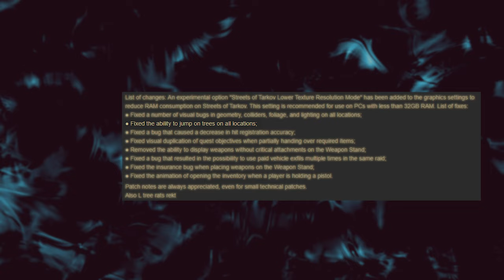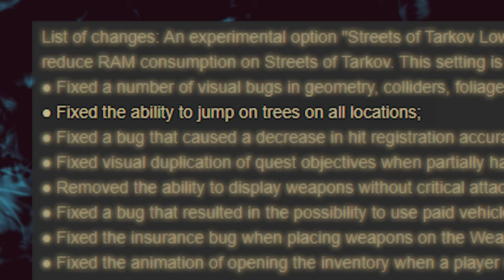They Forgot About This Spot in Tarkov... - Escape from Tarkov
in this episode we go back to when battle sate games made the change to trees and being able to jump inside them. Will this one tree still work? they cant take everything from us can they? stay strong everyone! wipe is coming!
0:00 The Day Before the BSG Change
2:29 A Fellow Sniper
4:50 The Next Day (Day of Change)
6:36 Bhorse Joins